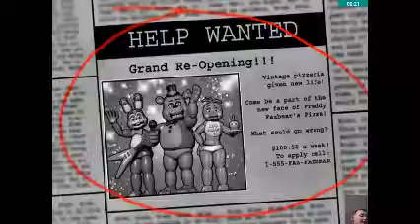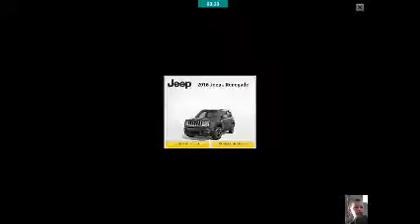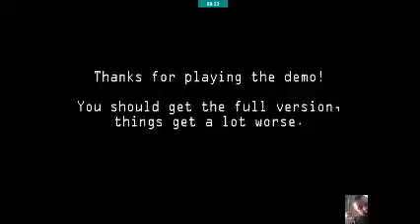Five nights at freddy s2 night 1